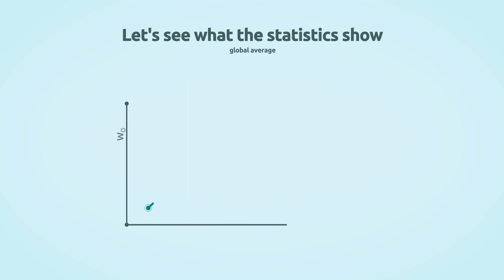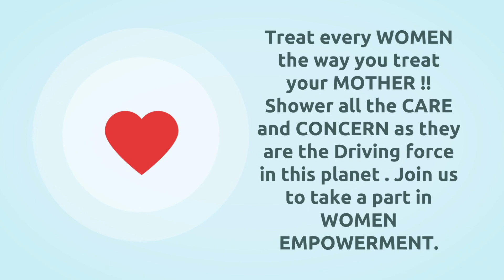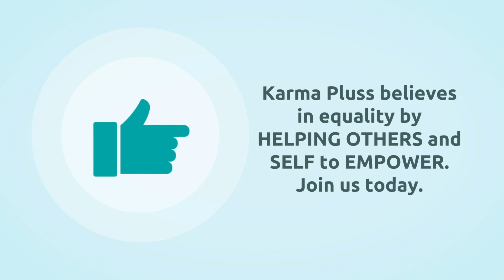Let’s Take A Stand For Women Empowerment || KARMAPLUSS IOS AND ANDROID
Empowerment can be described in many ways, but empowerment implies embracing and allowing people (women) who are on the outside of the decision-making process into it when talking about women's empowerment.

For the overall development of a nation, women's Empowerment is the most critical point to be noted. People are encouraged when they are able to access without constraints and limit the resources open to them, such as in schooling, career, and lifestyle.

check out now!! To know more.